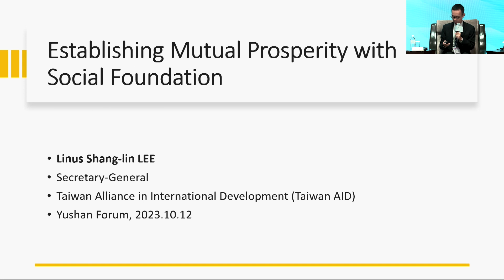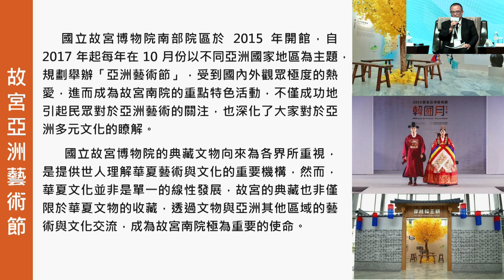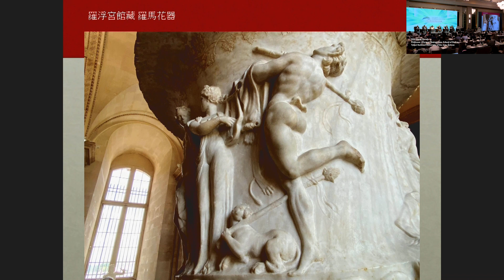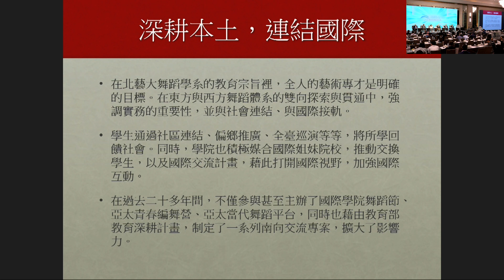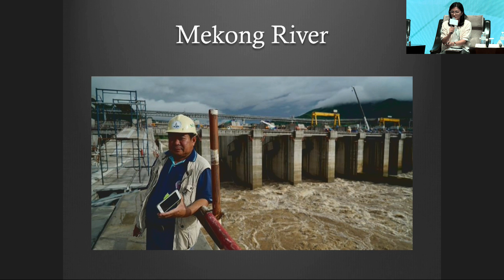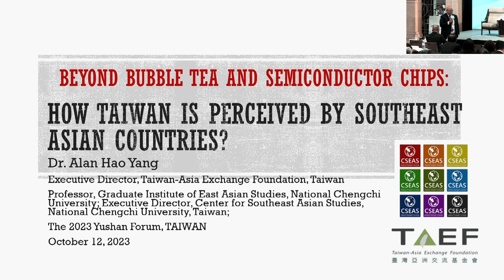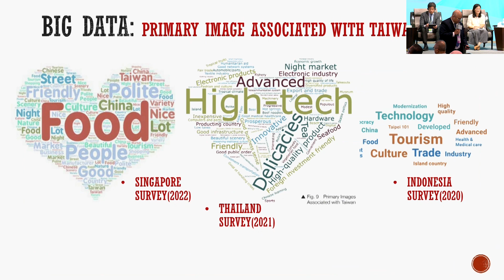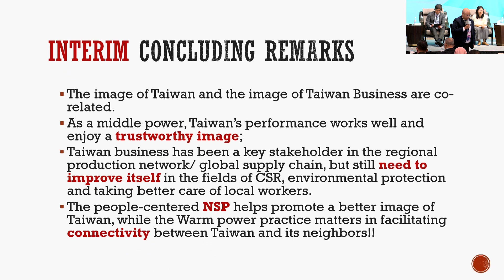2023🏔️Yushan Forum | Session VII - Creating Mutual Social Prosperity with Civil Society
📺Session VII : Creating Mutual Social Prosperity with Civil Society
Video & Highlights

Session VII Introduction
Civil society can often communicate and collaborate in ways different from formal government settings. For the Yushan Forum's seventh and final session, Creating Mutual Social Prosperity with Civil Society, experts explored how dance, museums, film, NGOs, foundations, and other partnerships work to bridge gaps in communication and foster positive regional relationships.

Plenary Speech
🌎 Ichiro Kabasawa, Executive Director of The Nippon Foundation in Japan, highlighted the role of philanthropy in addressing global challenges. He commended Taiwan's open-mindedness, technological prowess, and global perspective, considering it a model for the rest of Asia. Kabasawa emphasized the importance of civil society and expressed hope for future collaborations.

Panel Discussion
Moderator
🌎 Cheryl Lai, Chairperson, Radio Taiwan International, Taiwan

Panelists
🌎 Linus Shang-lin Lee, Secretary-General of the Taiwan Alliance in International Development (Taiwan AID), highlighted the crucial role of NGOs in Taiwan's democracy. With a focus on international aid, Taiwan AID connects NGOs, provides training, and facilitates exchanges.

🌎Tsung-Huang Hsiao, Director of the National Palace Museum in Taiwan, highlighted the museum's efforts in bridging cultures through curated exhibits focused on different countries in Asia. By collaborating with representative offices, the museum fosters cultural exchange and dialogue in the region.

🌎 Xiao-Xiong Zhang, Professor and former Chairperson of Taipei National University of the Arts School of Dance, emphasized the power of dance as a universal language and cultural connector in Taiwan. He highlighted the inclusive approach in dance curricula, fostering international collaboration and contributing to cultural soft power.

🌎 Filmmaker Huang Hsiu Yi discussed her film, "Diamond Marine World," highlighting the challenges faced by a Taiwanese shrimp farmer in Myanmar. The film explores the impact of language and cultural values on trust, prompting reflections on Taiwan's immigrant diversity and the potential role of second-generation immigrants as bridges to Southeast Asia.

🌎 Ichiro Kabasawa, Executive Director of The Nippon Foundation, acknowledged a lack of detailed information about the situation in Israel but mentioned the Purple Vest campaign's ongoing rescue efforts for people with disabilities and the elderly, applying lessons learned from their work in Ukraine.

🌎 Alan Hao Yang, Executive Director of Taiwan-Asia Exchange Foundation (TAEF), shared insights from image surveys in New Southbound Policy (NSP) partner countries. Taiwan is perceived as friendly, technologically advanced, and trustworthy, with areas for improvement in corporate social responsibility and environmental protection. The NSP is contributing to a positive image of Taiwan and fostering regional connectivity.

00:00 Session VII
00:46 Ichiro Kabasawa, Executive Director, The Nippon Foundation, Japan
10:37 Cheryl Lai, Chairperson, Radio Taiwan International, Taiwan
13:06 Linus Shang-lin Lee, Secretary-General Taiwan Alliance in International Development, Taiwan
19:52 Tsung-Huang Hsiao, Director, National Palace Museum, R.O.C. (Taiwan)
28:28 Xiao-Xiong Zhang, Professor / Former Chairperson, School of Dance Taipei National University of the Arts, Taiwan
45:31 Huang Hsiu Yi, Director of Diamond Marine World, Taiwan
52:52 Ichiro Kabasawa, Executive Director, The Nippon Foundation, Japan
55:55 Alan Hao Yang, Executive Director, Taiwan-Asia Exchange Foundation
1:10:20 Session VII Q&A Session